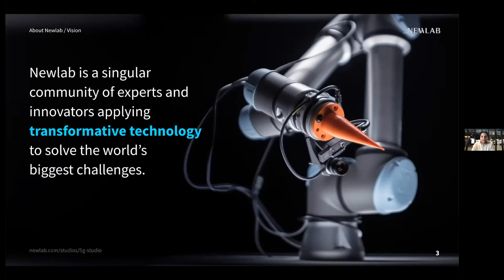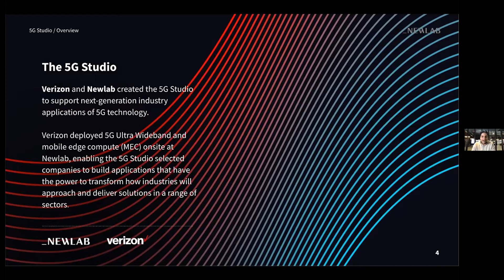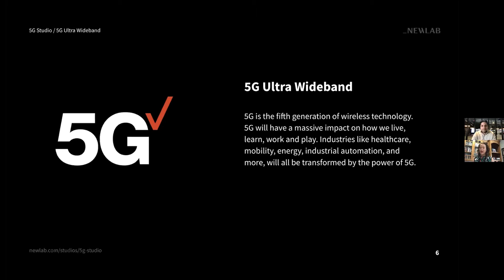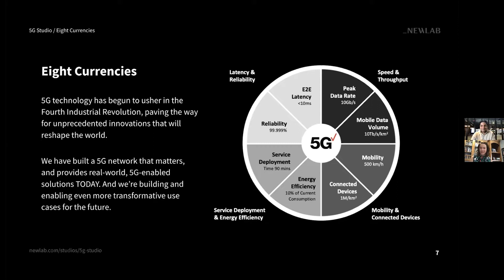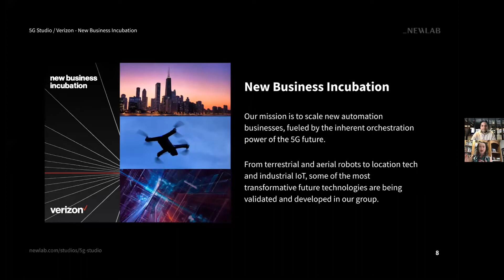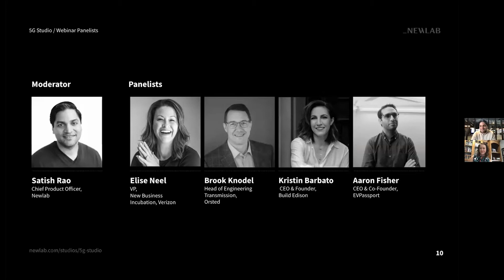Reimagining the Energy Equation with 5G